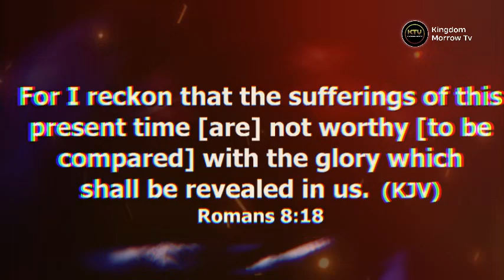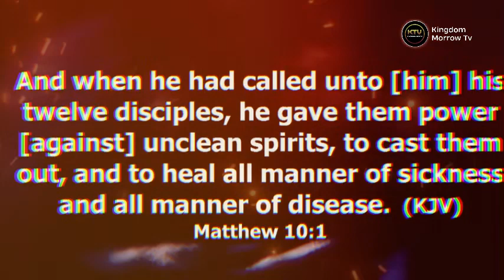HOW TO NAVIGATE YOUR WILDERNESS SEASON || APOSTLE JOSHUA SELMAN